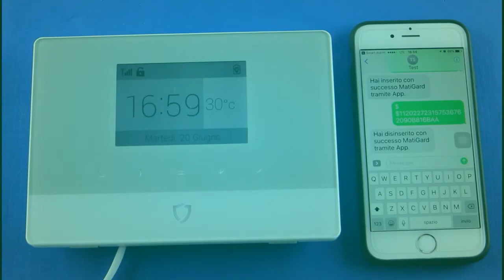Safe X KIT - Inizializzazione